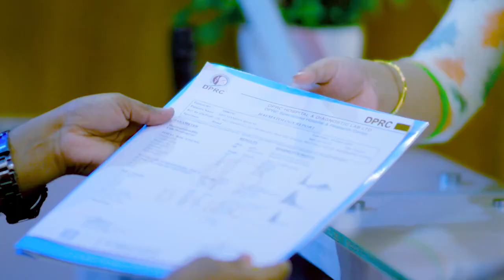রিউমাটয়েড আর্থ্রাইটিস, অস্টিওআর্থ্রাইটিস রোগী ভাল হল | Rheumatoid Arthritis, Osteoarthritis